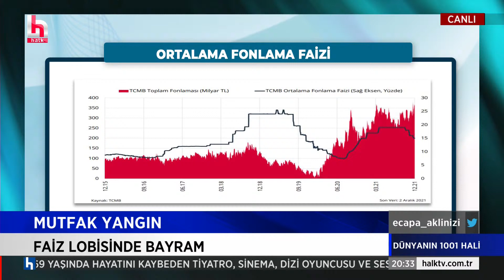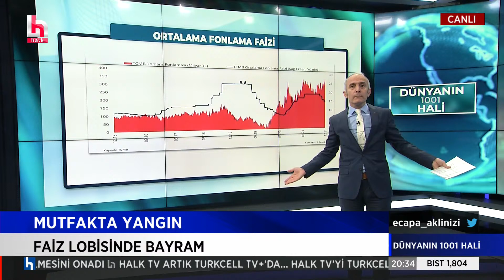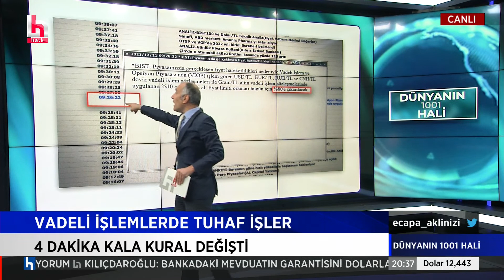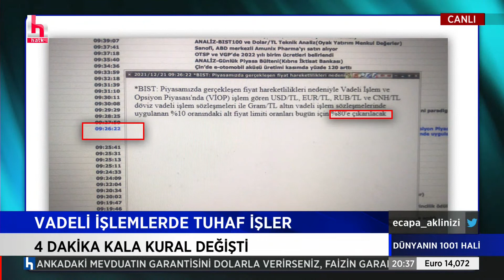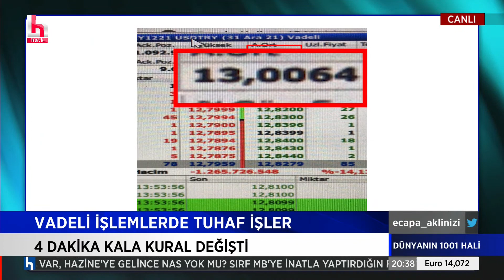Emin Çapa: İNSAN KENDİ HALKINA TUZAK KURAR MI?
Emin Çapa ile Dünyanın 1001 Hâli her çarşamba saat 20.00 ile 21.00 arasında Halk TV’de.

Programda sadece ekonomi değil, gündemin sıcaklığı arasında eriyip giden bilimsel gelişmeler, insan hikâyeleri, yeni keşifler ve teknolojiler de yer alıyor.